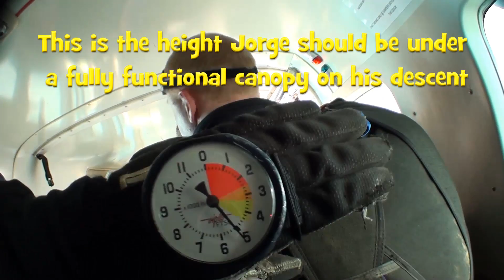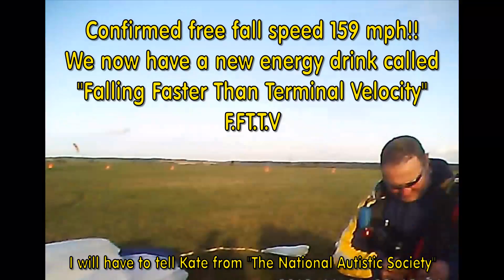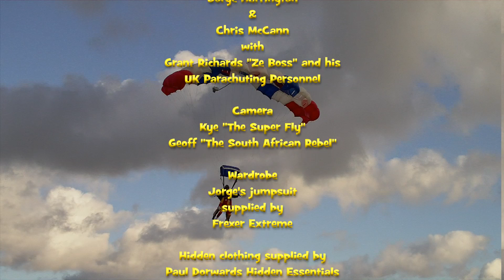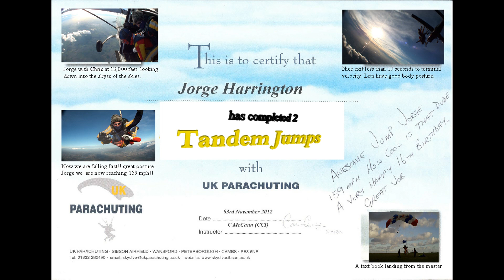2 Tandem Skydives in Succession (autistic teenager) 1 under canopy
"Nerves of Steel"
Jorge's dream to skydive in the UK finally came true on Saturday 3rd November 2012
having just turned 16 this teenager was set to jump from 13,000 feet into the "abyss of the skies" and hoping to raise autism awareness and raise money for The National Autistic Society. Jorge was hoping to do 2 tandem jumps that weekend but seeing the weather for the Sunday was pretty bad. 2 were arranged on the Saturday. Little did Jorge know that as soon as he had landed with his first skydive he would be called to do his second skydive within 20 minutes after returning to manifest. so he managed 2 skydives within 1 1/2 hours. Please help Jorge raise lots of money for "The National Autistic Society" go to JustGiving and search for "Jorge Harrington" many thanks Andre - Jorge's very very proud Dad - Blue Skies